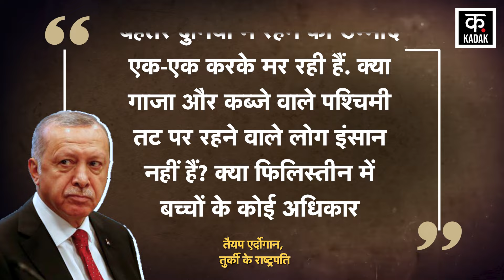Israel Hamas War: Turkey ने UN में Netanyahu को घेरा, लगाएं गंभीर आरोप | NATO | Erdogan | Gaza |N18G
Netanyahu seems to be getting isolated on the world stage due to Israel's fierce attacks first on Gaza and now on Lebanon. NATO member Turkey has once again criticized Israel in the international community. The Turkish President strongly condemned Israel's military operation in Gaza. Erdogan has urged the international community to take action against Benjamin Netanyahu's murder network. Not only this, Erdogan compared the Israeli Prime Minister to Adolf Hitler.

पहले गाज़ा और अब लेबनान पर इज़रायल के भीषण हमलों से विश्व पटल पर नेतन्याहू अलग-थलग पड़ते नज़र आ रहे हैं। नाटो मेंबर तुर्की ने एक बार फिर अंतरराष्ट्रीय बिरादरी में इजरायल को आड़े हाथ लिया है. तुर्की के राष्ट्रपति ने गाजा में इजरायल के सैन्य अभियान की कड़े शब्दों में निंदा की. एर्दोगन ने अंतरराष्ट्रीय समुदाय से बेंजामिन नेतन्याहू के हत्या नेटवर्क के खिलाफ कार्रवाई करने का आग्रह किया है. इतना ही नहीं, एर्दोगन ने इजरायली प्रधानमंत्री की तुलना एडोल्फ हिटलर से की.